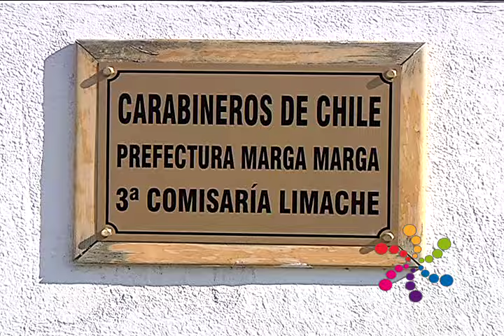En funcionamiento cámaras de seguridad en la comuna de Limache